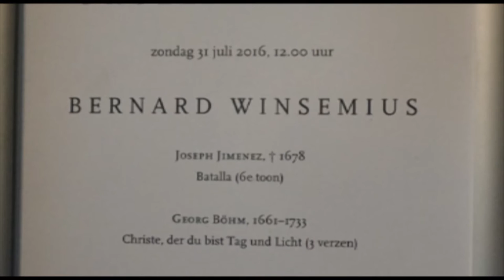Bernard Winsemius (organ) at the main organ of the Nieuwe Kerk, 31 July 2016, Amsterdam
Bernard Winsemius recital at the main organ of the Nieuwe Kerk, Amsterdam 31 July 2016

00:18 Joseph Jimenez (?-1678) - Batalla (6e toon)
05:29 Georg Böhm (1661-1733) Christe, der du bist Tag und Licht (3 variations)
12:55 John Stanley (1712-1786) Voluntary Op. 7 no. 7 Adagio Allegro
21:39 Johann Sebastian Bach (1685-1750) Du Friedefürst, BWV1102
24:40 Johann Sebastian Bach Preludium in a, BWV 569